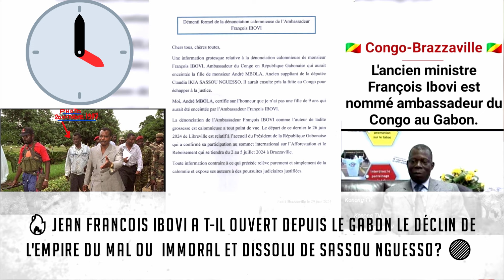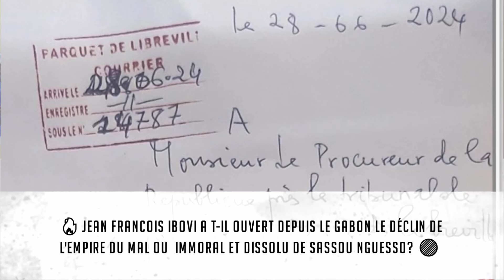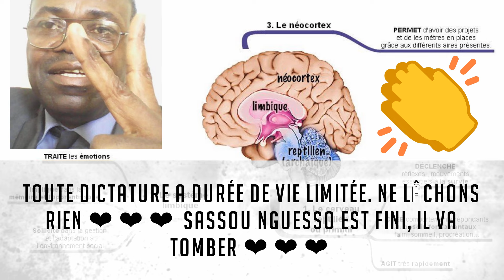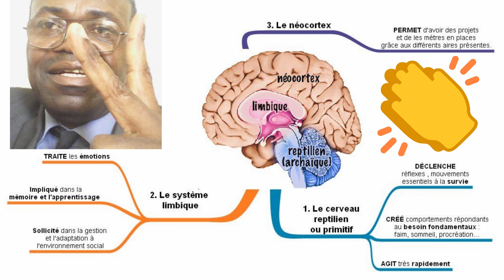💥ÇA CHAUFFE🔥JEAN FRANCOIS IBOVI A T-IL OUVERT DEPUIS LE GABON LE DÉCLIN DE L'EMPIRE DU MAL DE SASSOU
Toute dictature a durée de vie limitée. Ne lâchons rien ❤❤❤ Sassou Nguesso est fini, il va tomber ❤❤❤ Pour nous soutenir, mieux vaut tard que jamais